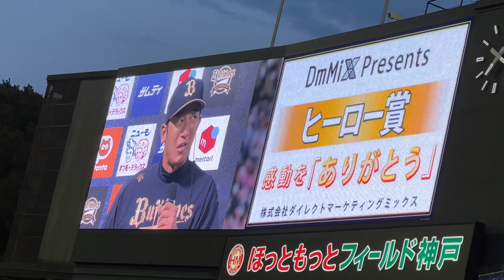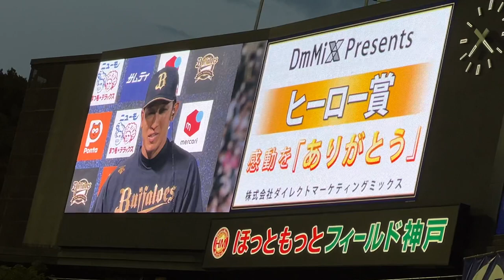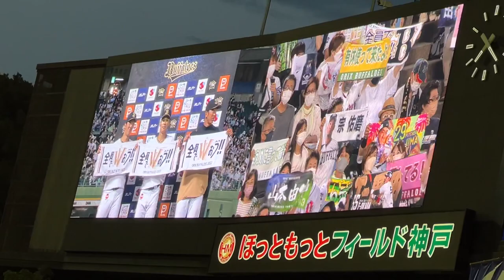【ヒーローインタビュー】石岡諒太 エヴァ 選手 移籍後初ヒーロー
2022/07/10（日）オリックス・バファローズvs千葉ロッテマリーンズ

石岡諒太選手　移籍後初ヒーローインタビュー